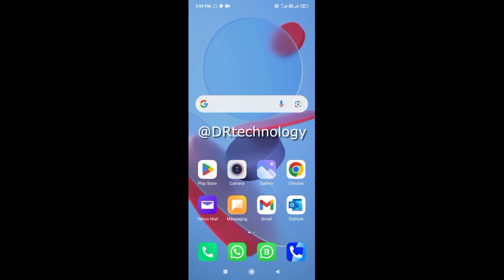Android Mobile - Delete Browsing Data History in Chrome | Delete Browsing Data Google Chrome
Follow Dayanand Prasad - Social Media.